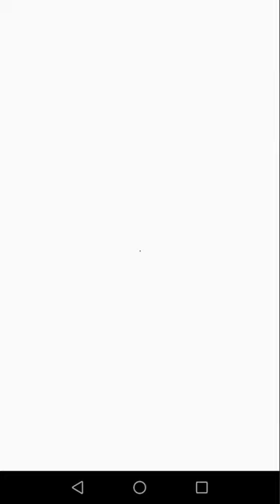Doris Miller shot down Japanese planes with a 50-caliber weapon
During the Pearl Harbor attack of 1941, an African-American mess attendant named Doris Miller jumped into combat without any
prior training, shot down Japanese planes with a 50-caliber weapon, and pulled several wounded soldiers through the burning ship safely. This exact scene was also shown in the 2001 Action movie Pearl Harbor. The U.S. Navy decided to
name an aircraft carrier after him for his bravery.